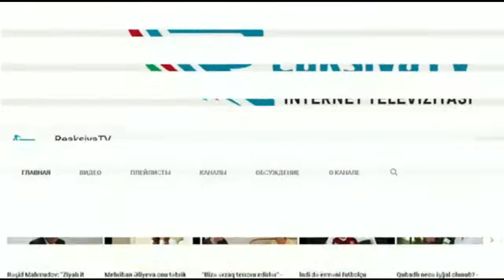Fransa radiosu Şuşadakı peşə məktəbindən danışdı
Fransa radiokanalı Azərbaycanın  27-ci ildir ki, işğal altında qalan Şuşa şəhərini Ermənistan şəhəri kimi təqdim etməklə oradakı  "Yeznik Mozyan" peşə məktəbi haqda veriliş hazırlayıb.

Moderator.az xəbər verir ki, bu haqda Xankəndindəki separatçı erməni nəşrləri məlumat yayıb.  2013-cü ildən bəri Azərbaycan şəhərində qanunsuz fəaliyyət göstərən bu məktəb barədə saytımızda dəfələrlə məlumat vermişik. Həmin məktəbin Fransanın Sent-Etyen şəhərindəki anoloji peşə məktəbinin nümunəsi əsasında  qurulduğu bildirilir.

Fransa radiosu "RCF"  peşə məktəbinin  rəhbərlərindən biri olan Robert Aydabiryandan müsahibə götürüb. Və  ATƏT-in Minsk qrupunun üzvü olan  bir ölkənin radiosunda  həmin müsahibə “Ermənistana səyahət”("Voyage en Arménie") verilişində səsləndirilməklə Azərbaycanın hüquqi-tarixi  şəhəri olan Şuşa işğalçı ölkəyə məxsus bir yaşayış məntəqəsi kimi təqdim edilib...

► DİGƏR VİDEOLARIMIZ .

Azərbaycanda baş verən xəbərləri obyektiv və gerçək şəkildə burada izləyin.